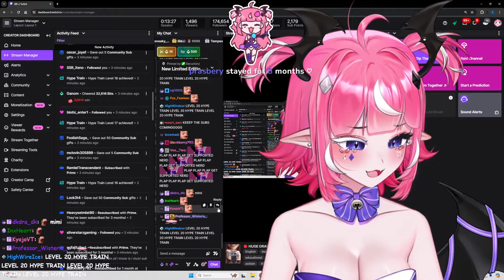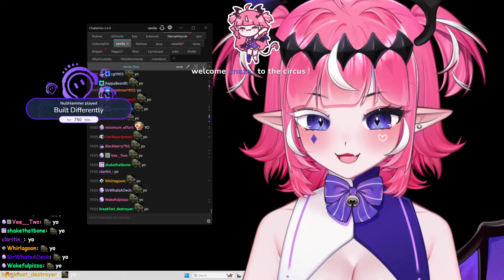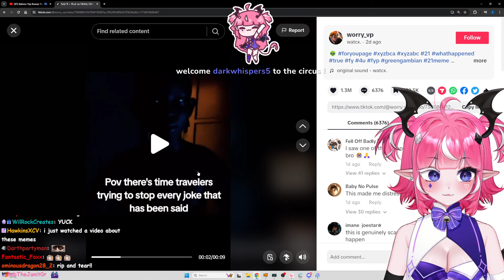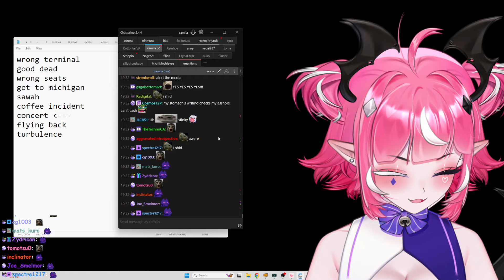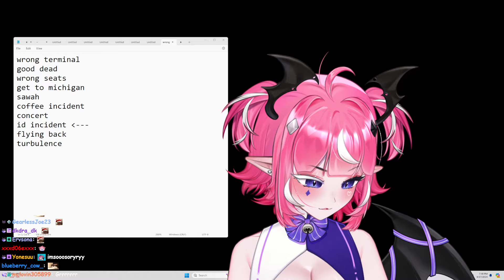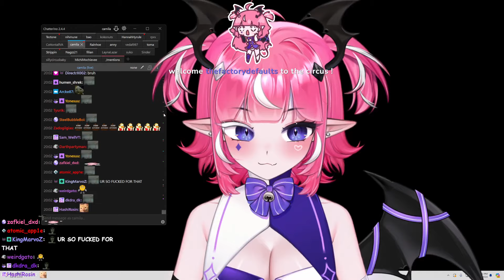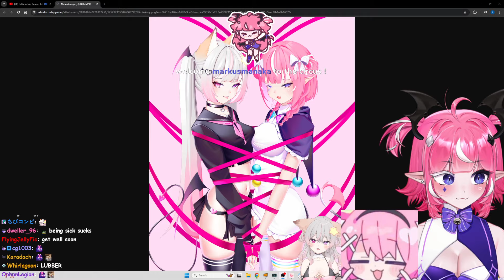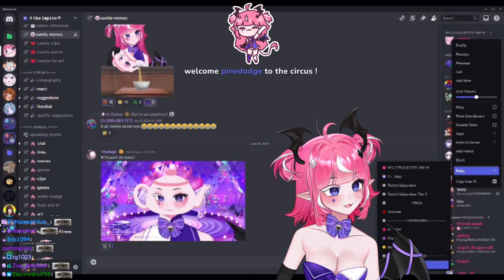🔴HUGE DRAMA🔴 ( my trip storytime :3 )